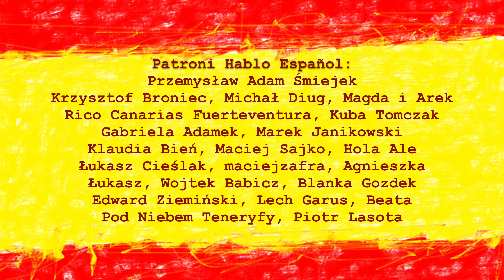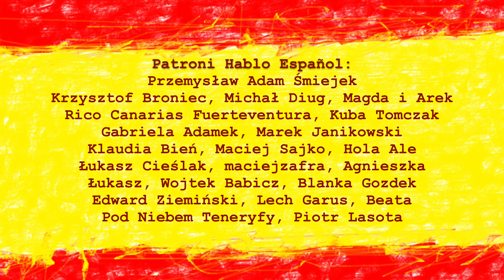Co znaczy CABER + INFINITIVO po hiszpańsku | Hablo Español 227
W tym odcinku porozmawiamy o osobliwych znaczeniach czasownika CABER w języku hiszpańskim!